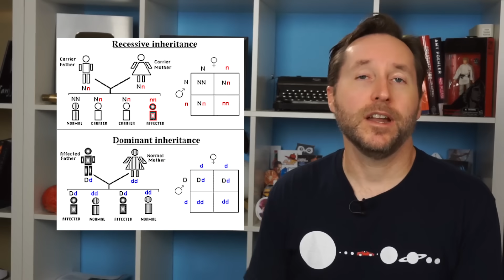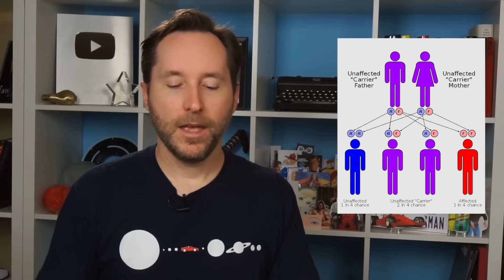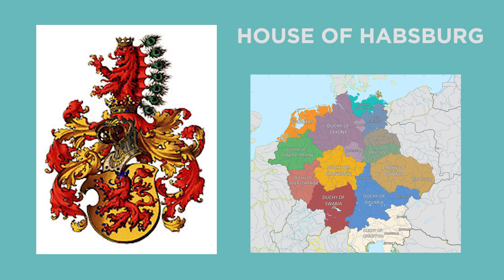The Most Inbred People Of All Time | Random Thursday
From the most powerful royalty in history to an uncontacted village in New York State, we're talking about some of the most inbred people of all time.

The Blue Fugates of Kentucky were an isolated group of settlers who, through a rare recessive gene, developed blue skin. Due to their blue skin and their isolated location, they began to inbreed, eventually becoming something of a local legend - the blue hillbillies that live in the woods - until they reappeared in the 1960s.

Allentown, New York, is a village in New York State that was cut off from the rest of society after a dam flooded the valley where they lived. They call their community The Hollow, but outsiders call it Allentown because almost everybody there is from the same family.

The Habsburgs of Europe were one of the most powerful families in history, ruling over the Holy Roman Empire in Eastern Europe until the early 20th century. But one segment of the Habsburgs in Spain, known as the Spanish Habsburgs, participated in incest and inbreeding for so long that they developed The Habsburg Jaw - a genetic deformity that got so bad that many could barely speak. It was Charles II of Spain that finally put an end to this practice because he was so inbred that he couldn't reproduce.

And the Egyptian royal family of ancient Egypt practiced inbreeding for over a thousand years because they believed that the only person who could mate with a pharaoh was someone else from their family - they were living gods after all. By the time King Tutankhamen was born, their lineage was so ruined that he had multiple genetic deformities and died at only 18.